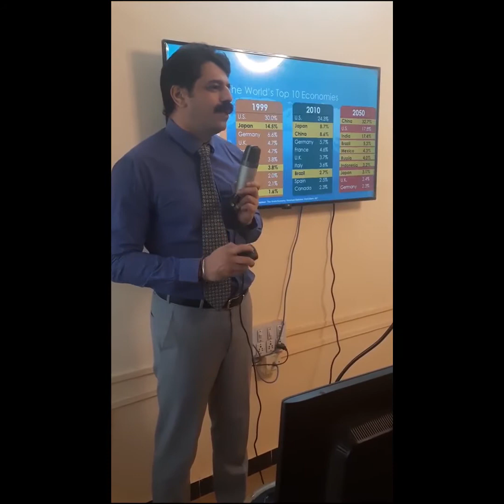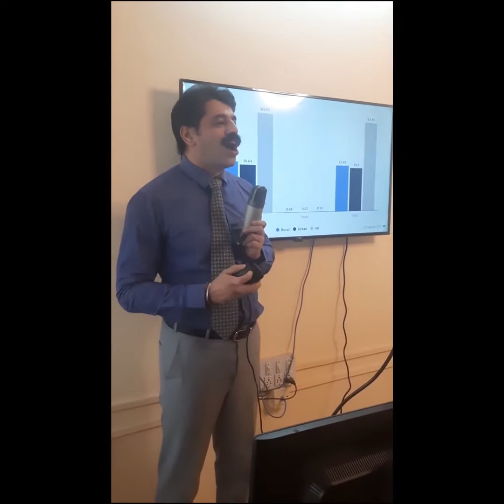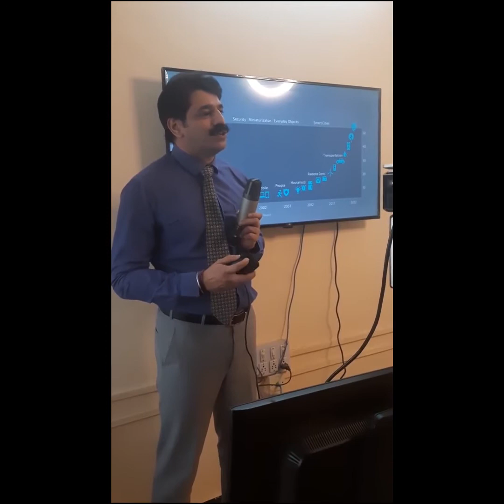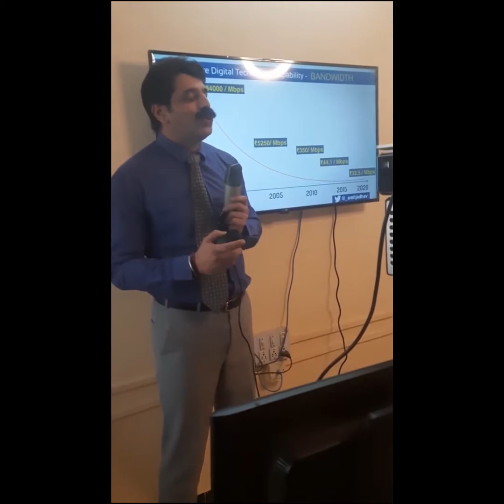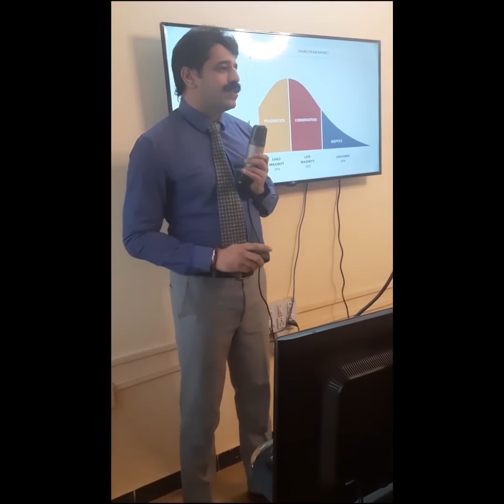Keynote on Smart Solutions for Industry 4.0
Technology has come a long way. From big cupboards like CPUs to small fly-sized chips, the power to process, harness, and store data has evolved in many ways. Cloud Data, IoT, Machine Learning, 3Dprinting, you name it, everything is leveraged on how you manage, access, and store the data. Last week I delivered a keynote on ‘Smart Solutions’ for Industry4.0 focusing on SME’s to invest in technology for growth in 2021 and onwards. Check out the video for a smart talk on  smart solutions.

Mr. Amit Jadhav is One of India's leading Keynote speaker &
 MD of Modelcam Technologies Pvt. Ltd
 Founder and CEO of taskmarketing.in